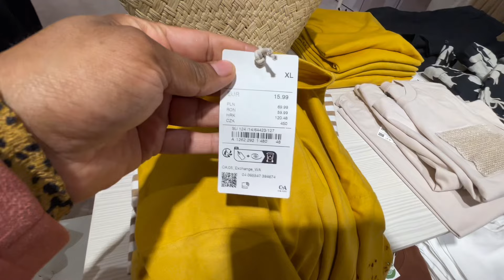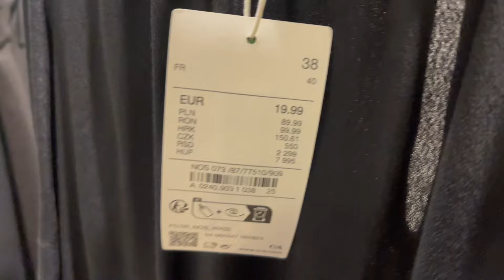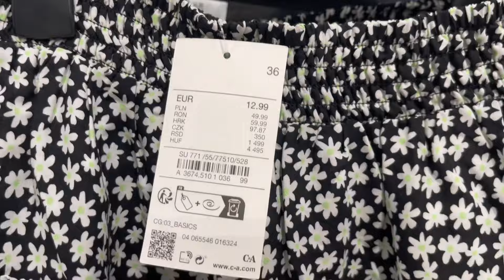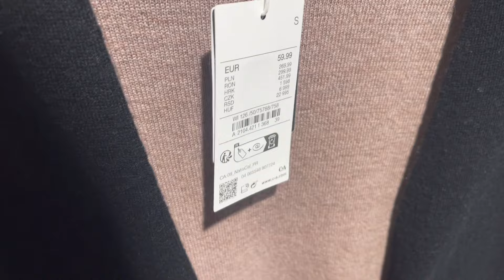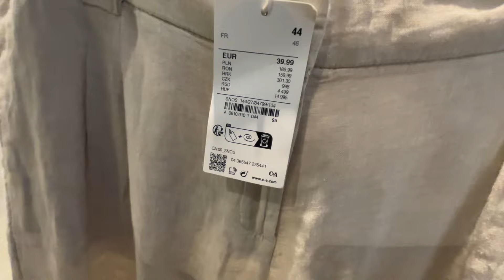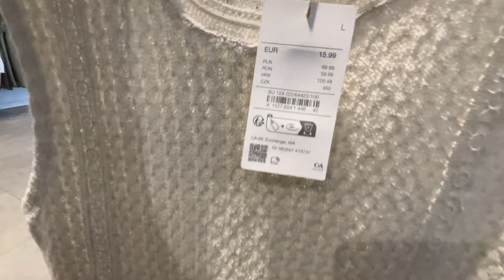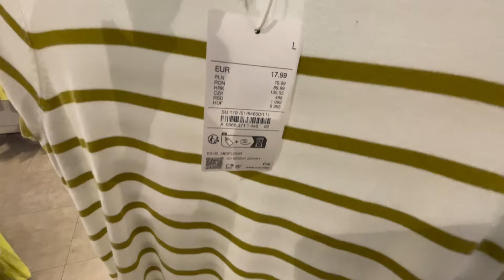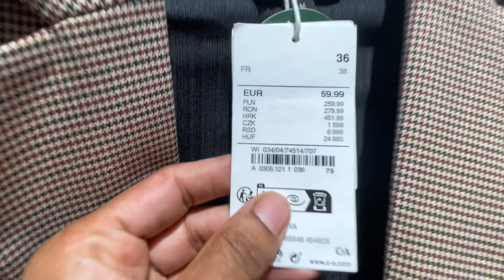C&A women’s new collection June 2024